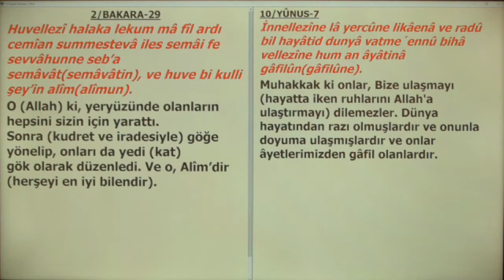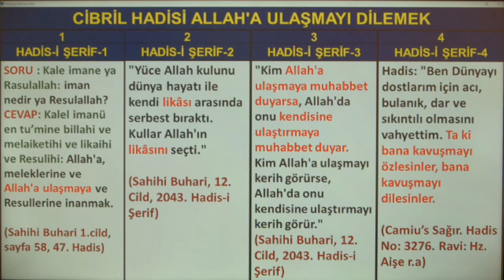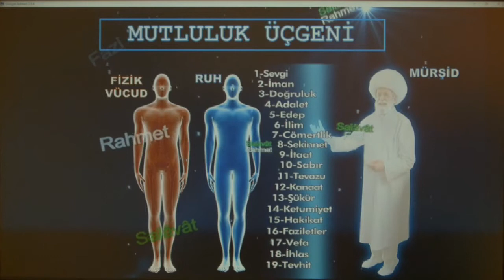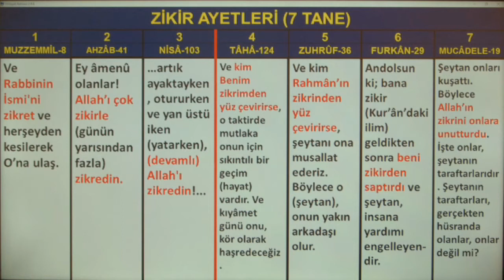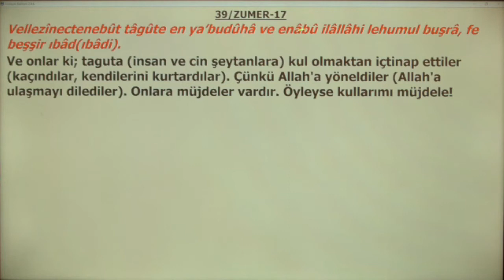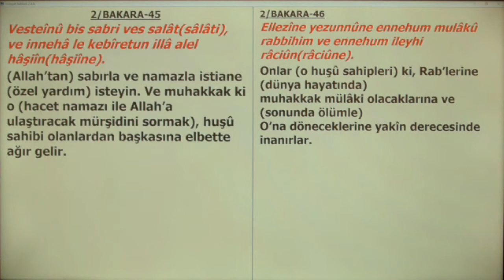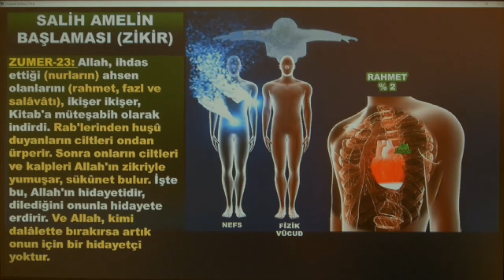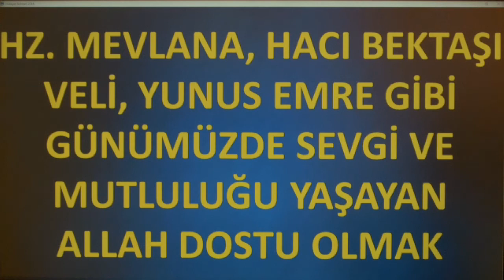Mevlana ve Yunus Emre Gibi Günümüzde Sevgi Ve Mutluluğu Yaşamak | Konferans | Dr. Abdulcabbar Boran